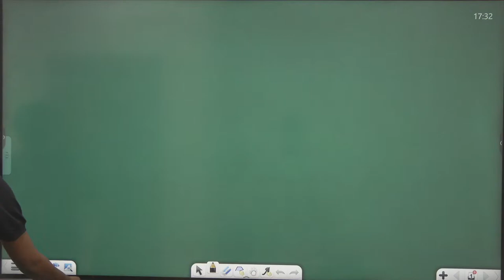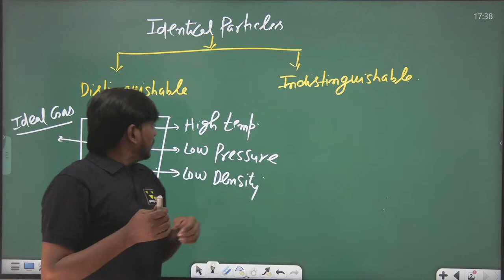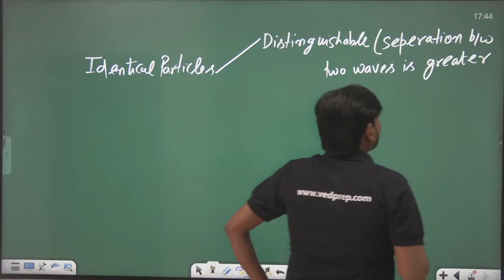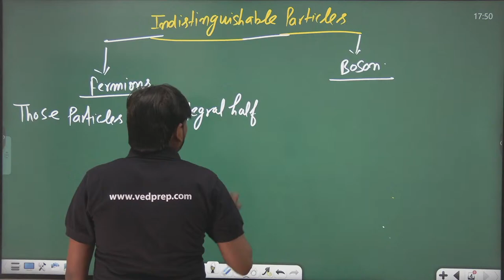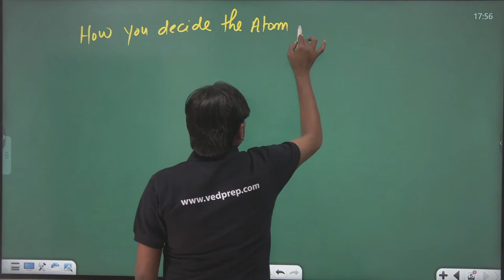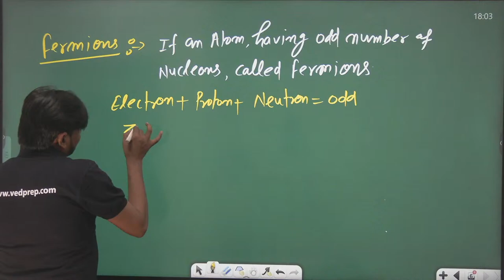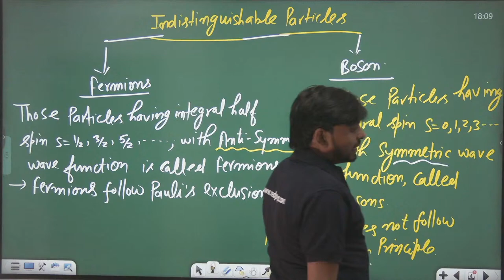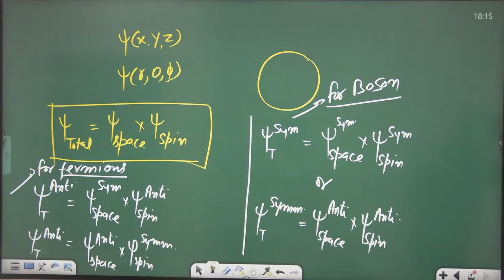Quantum Mechanics | Lecture-1 | Identical Particle | CSIR NET | IIT JAM | Physics Academy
This lecture covers Identical Particle, Part of Quantum Mechanics.

For ::
DU | BHU M.Sc. entrance
Hyderabad UNIVERSITY
UPSC Geophysicist
IFS Physics mains
PATENT OFFICER
B.Sc. and M.Sc. Physics University Exams
IIT JAM Physics solved paper
IIT JAM Physics Classes
IIT JAM Physics Books
IIT JAM Physics Cut off 2021
JEE Physics
jee advanced Physics solutions
jee advanced Physics lectures
jee advanced Physics syllabus and books
NEET physics lectures
NEET Physics important chapters and questions
tifr Physics question papers with answers and solution
tifr Physics syllabus / seats
tifr Physics preparation 2021
tifr interview
du msc Physics entrance exam question papers pdf
du msc Physics entrance preparation
du msc Physics syllabus
du msc Physics cut off and eligibility criteria
BHU msc Physics entrance exam syllabus & preparation
BHU msc Physics entrance solved question paper
BHU msc Physics cutoff
UPSC Geo Scientist Physics syllabus
UPSC GeoScientist geophysist interview
Geophysist preparation
Geophysist books study material
Geophysist coaching in delhi
IFS physics
optional upsc physics
optional question paper
IISER msc Physics Interview
IISER Interview questions and answers
JNCSAR msc Physics Interview
DRDO Physics syllabus
DRDO Physics interview Exam
BARC Physics question paper
barc Physics interview
barc Physics syllabus cutoff
MDU msc Physics Entrance exam question paper
RU msc Physics Entrance exam syllabus
JNU msc Physics entrance exam question papers syllabus
Jamia msc Physics Entrance question paper
Hyderabad University msc Physics Entrance syllabus and question papers
patent officer exam Physics question paper